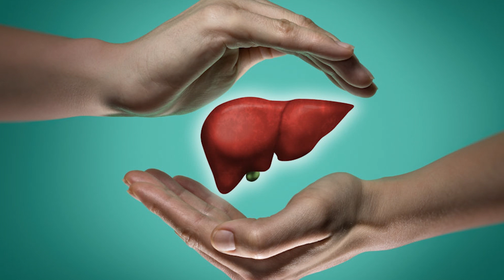Dr. HRS Girn discusses Importance of Healthy Liver | SPS Hospitals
Liver is the one of the most important and second-largest organs of our body. It is also considered one of the most complex organs that perform crucial body functions and is associated with a person's digestion, immunity, metabolism, and nutrition storage.

To mark its importance and awareness of its functions and liver-related diseases, Dr. HRS Girn, Head GI & Liver Science, discusses the importance of having a healthy liver on World Liver Day 2022.